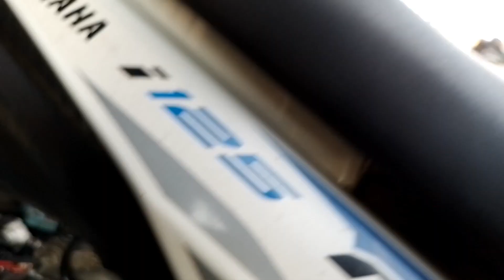MAALOG NA GULONG NG MGA SCOOTERS